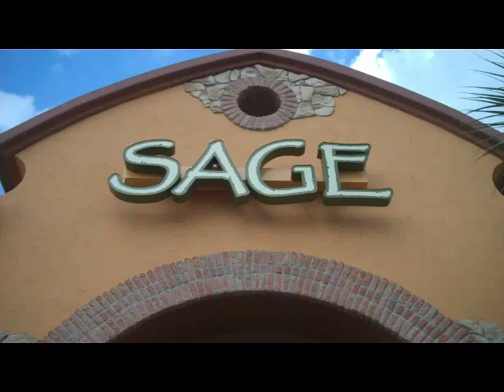97.3 The Dawg Eats Lafayette at Sage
Stephanie from 97.3 the Dawg visits Sage for Eat Lafayette 2010